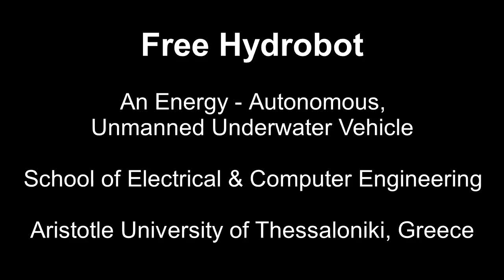Free Hydrobot: An Energy - Autonomous, Unmanned Underwater Vehicle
Our group at the School of ECE, AUTH, built an Unmanned Underwater Vehicle (UUV) with low-cost electronics. The names of the students that constructed the prototype are: Panagiotis Mylonas and Konstantinos Karmas.
Part of this work was supported by "Eugenides Foundation" , through the "Hydrobots" project.